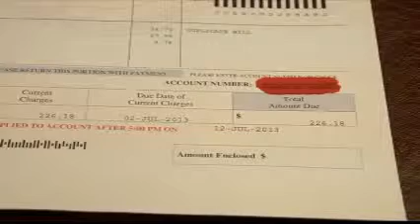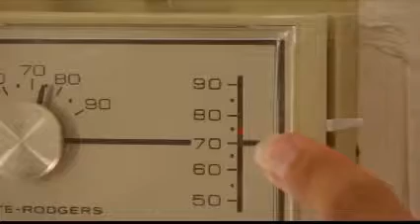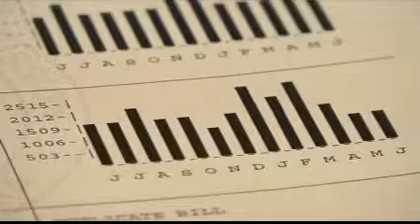The meter's running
FOX 31 welcomes and appreciates comments from all viewers; however, any and all comments that we deem inappropriate or offensive will be moderated. The FOX 31 Newscast is Albany, Georgia's only 10PM local newscast. For more local stories around Southwest Georgia,